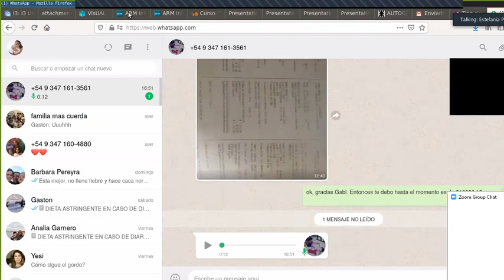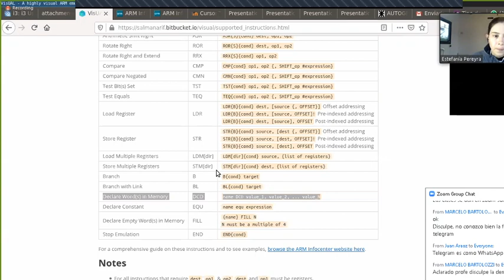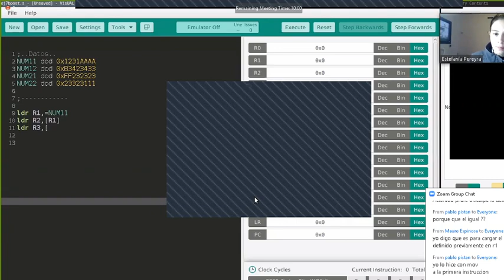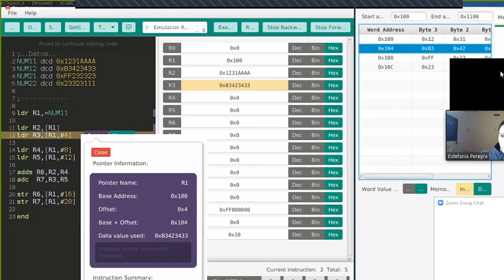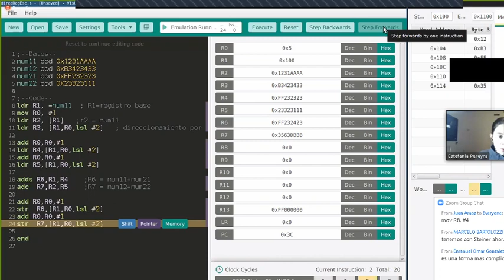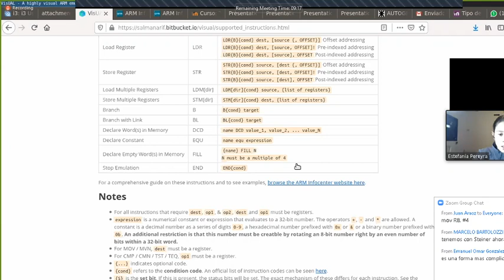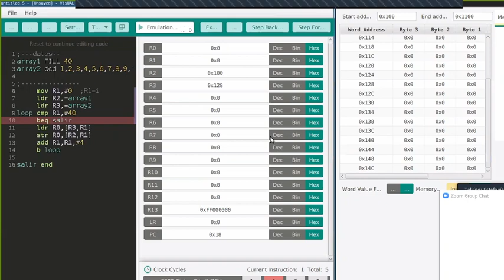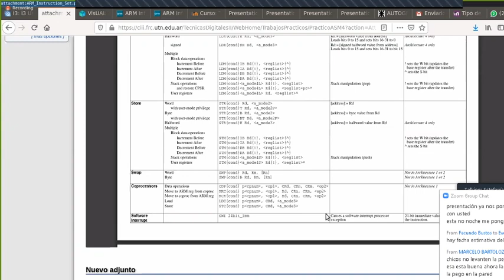Técnica digitales II: Práctico 26/05